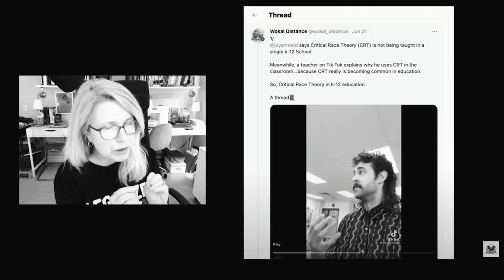Don't Ask Permission, Demand Your Rights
Today I published my first long-form article on Substack in a while. It's about School Choice, and it's from the heart. I was once a big promoter of School Choice, and you would think I still would be, what with more info. coming out daily about how toxic the government schools are. Woke "educators" have responded to parental concerns by doubling down on their efforts to get between parents and kids, and turn those kids into little activists for social justice. Parents are getting bullied and demonized, mocked and threatened. It's pretty bad out there.

I get why people want what's being branded "School Choice," I just don't think most people fully comprehend what they're asking for. I delve into it much more in the article so I hope you'll read it here:

Please keep this in mind though: moral outcomes don't start with a compromise with evil.